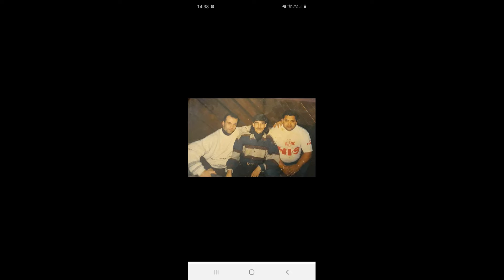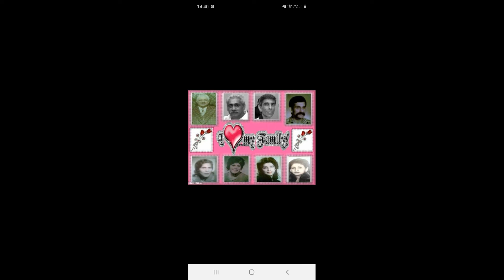PETR GUJDA ❤️❤️JILO AMARO ❤️❤️ (BOSANOVA)❤️2021 NOVINKA ❤️❤️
Zde si nás můžete poslechnout na dalších streamech a aplikací zde máte k dispozici aplikace

Zde je play list aplikaci kde si nás můžete pustit

ODEBIREJTE KANAL YOUTUBE